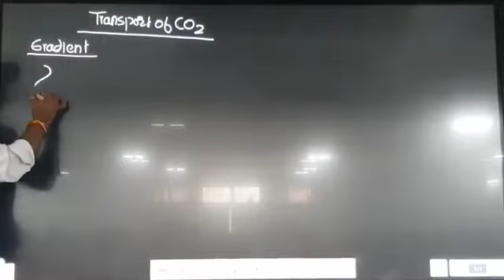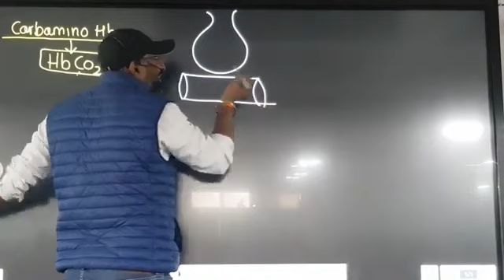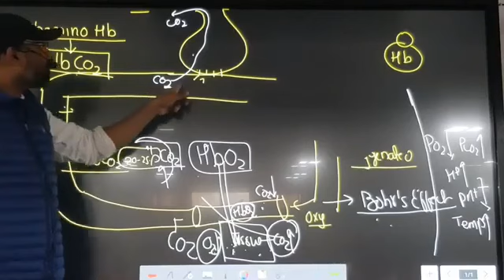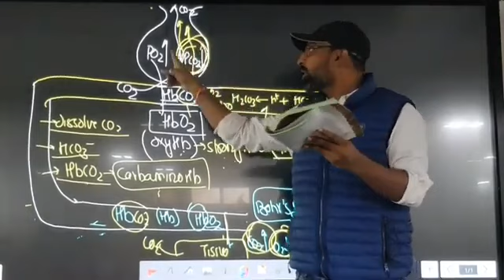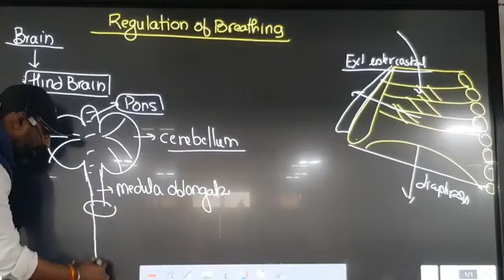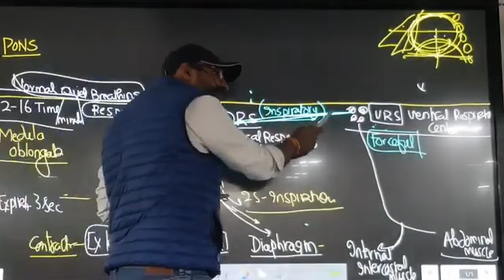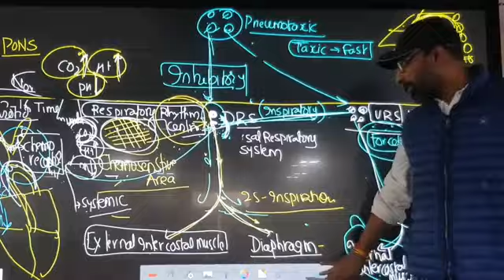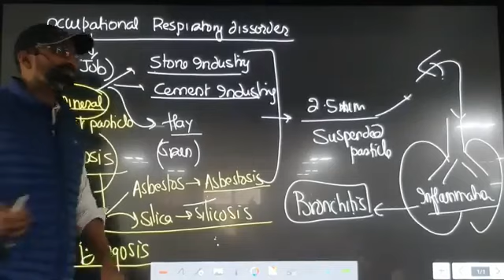Breathing And Exchange of Gases Lec_6 by Dr Sunil Kumar NEET UG